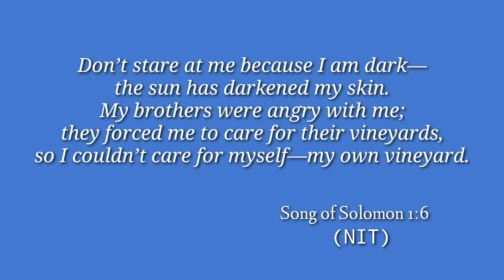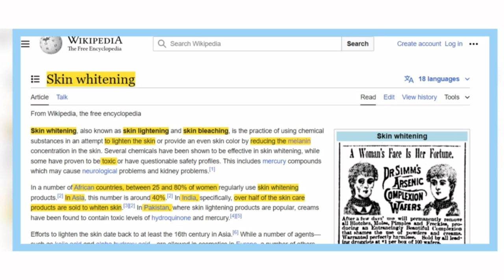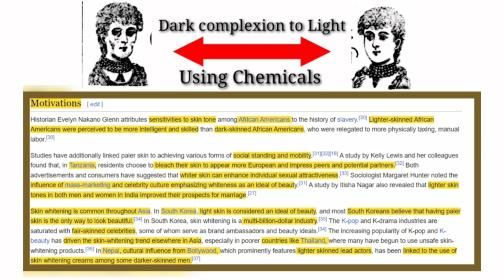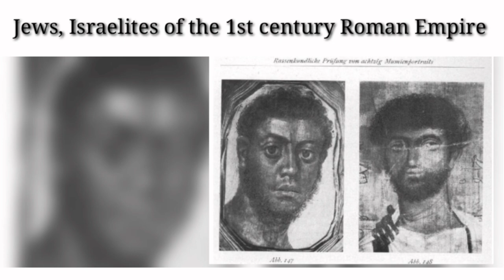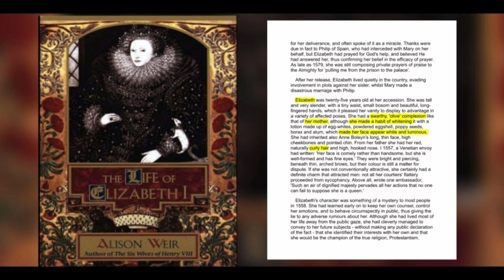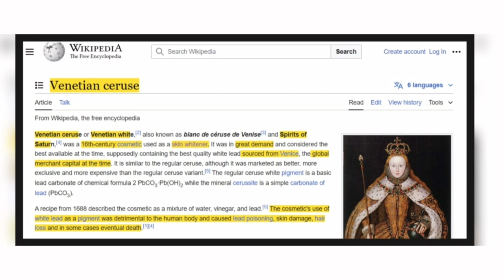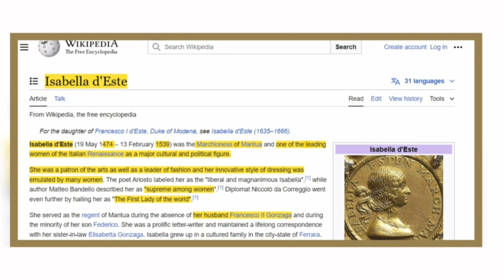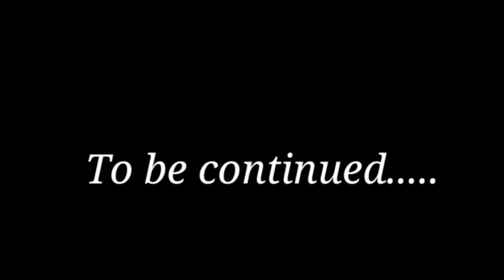Queen Elizabeth I of England Used Skin Whitening Chemicals !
Did Queen Elizabeth I of England and the "Tudor Dynasty" historical and genetic ancestry, trace back to the "Dark skin" biblical Hebrew Israelites ? Did the Queen of England use toxic chemicals to whiten and conceal her swarthy complexion and did the Aristocracy of Europe do the same ? How did colorism effect the health and well being, of the Royal Elites in Europe ?